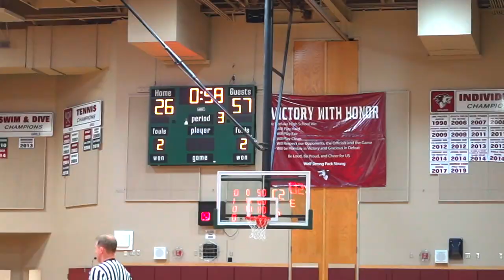SKYLINE TAKESOVERS EASTLAKES HOUSE!! (SKYLINE VS EASTLAKE)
SKYLINE VS EASTLAKE WAS A INTENSE MATCH UP OF AND ON THE COURT WITH THE STUDENT SECTIONS BATTLING JUST AS MUCH ON THE COURT. SKYLINE HAS A NEW TRICK IN THIER BAG THE ROBINSON BROTHERS.

obt_ohbee

BEATS BY
Anthony Palmer
Ricogotthatfye